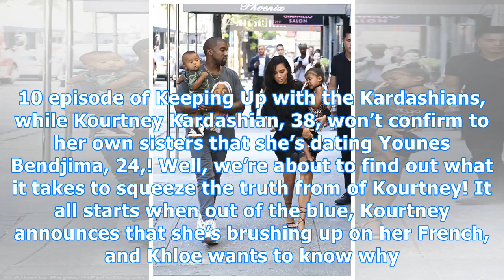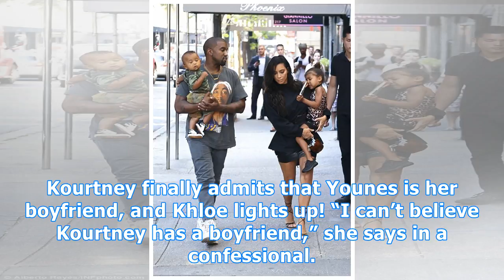Kim kardashian’s surrogate gets pregnant after 1 year of trying: ‘we’re having a girl’